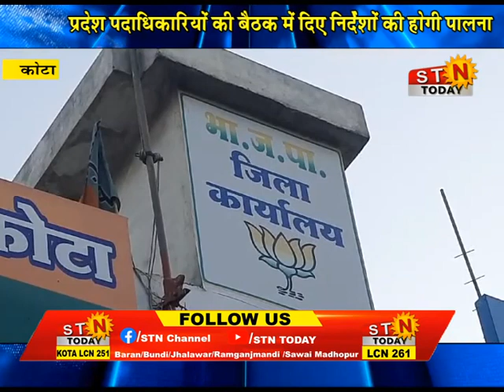STN news 15-Jan -24 @ कोटा- बीजेपी ने शुरू की लोकसभा चुनाव की तैयारी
कोटा- बीजेपी ने शुरू की लोकसभा चुनाव की तैयारी